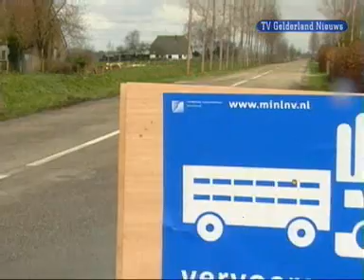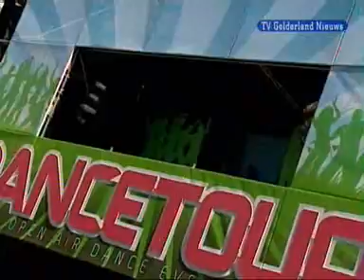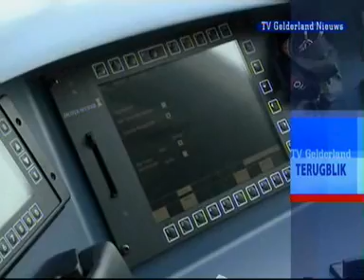GLD Nieuws 5 augustus 2007 - Nieuws